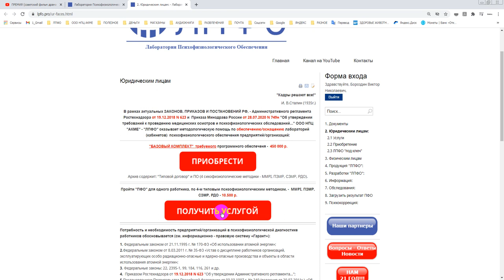Приобретение методик или получение услуги по приказу 749н